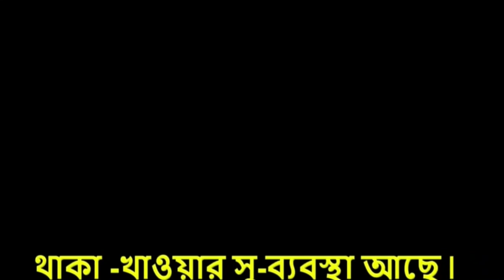WBP ইন্টারভিউ প্রস্তুতি 2022 | WBP constable MOCK Interview preparation 2022 |POLICE INTERVIEW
পশ্চিমবঙ্গ পুলিশ কনস্টেবল  ইন্টারভিউয়ের মহড়া 2022 চলছে আমাদের ক্যাম্পে  |
পশ্চিমবঙ্গের বিভিন্ন জেলার ছাত্র রয়েছে আমাদের ক্যাম্পে  |
আমাদের ক্যাম্পে থাকা খাওয়া সহ সমস্ত রকম সুযোগ-সুবিধা রয়েছে |
 W.B.P , KP, SSC-GD  ভারতীয় সেনাবাহিনীতে আর্মি অগ্নিবীর  ভর্তির জন্য এখনি যোগাযোগ করতে পারেন,
উত্তর 24 পরগনা, চাঁদপাড়া স্টেশনের পাশেই আমাদের ক্যাম্প |

আগের ভিডিওর লিংক দেওয়া হল:--

Pranabananda Ashramik Coaching Centre
# Kolkata_Police
# WBCS_preliminary_2022
railway_group-D
# general_duty_Indian_Army